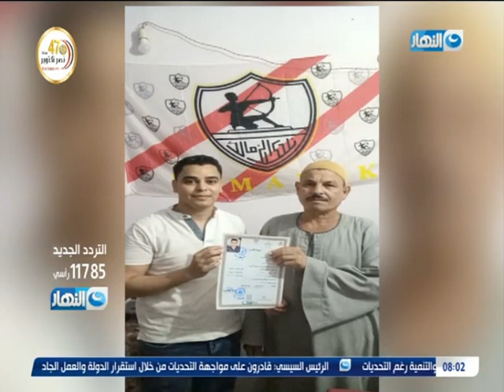باب الخلق | محمود سعد: من يعطي المهندس رأفت رشاد حقه ؟ قصة كفاح مثيرة